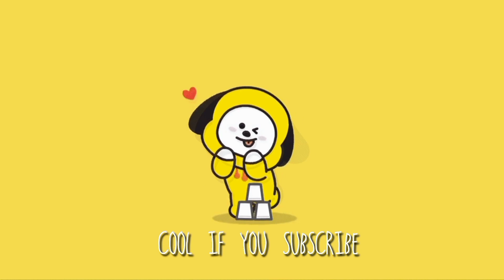mijoo hid behind jaesuk because didn't want to be chosen | sixth sense s3 ep 7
👉 This channel is not monetized and does not generate revenue.